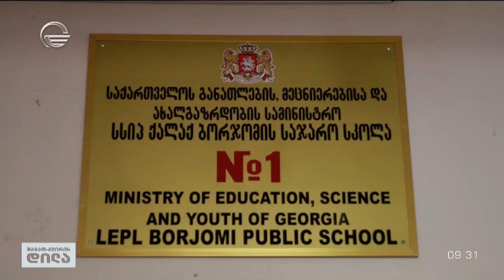ბორჯომელი მასწავლებლების და მოსწავლეების ინიციატივა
სოციალურ ქსელში დიდი მოწონება დაიმსახურა ვიდეომ, სადაც ბორჯომის №1 საჯარო სკოლის მოსწავლეები, გაკვეთილზე მობილურ ტელეფონებს სახელობით, სპეციალურ ყუთში ათავსებენ
👩‍🏫 იდეა მე-7 ა კლასის მოსწავლეებსა და მათ პედაგოგს ნინო გოგოლაძეს ეკუთვნის